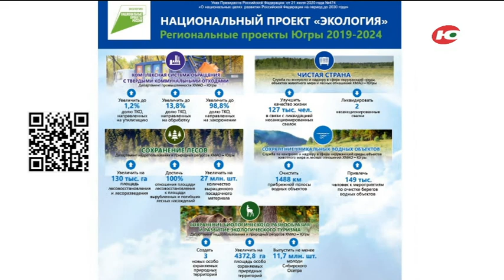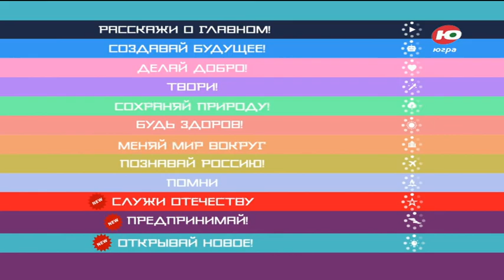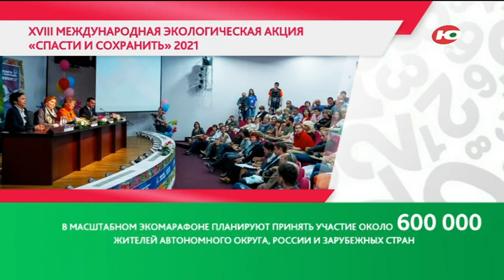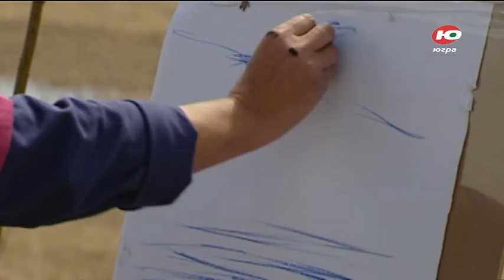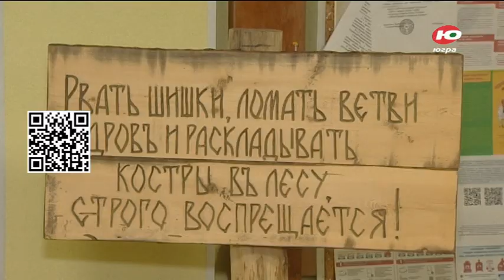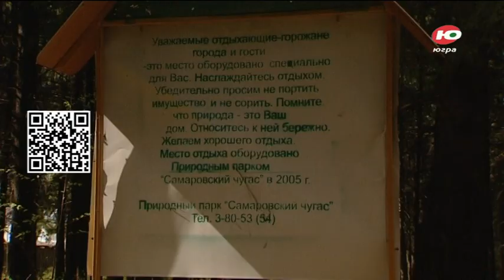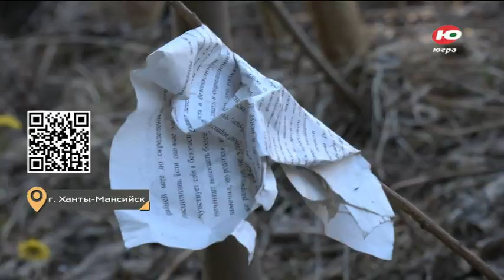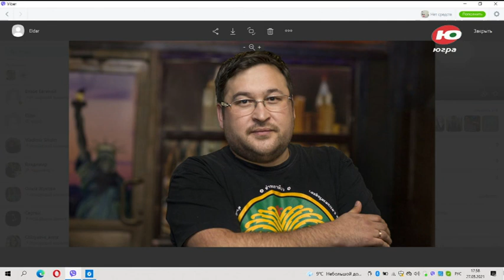Программа "Югра онлайн". 27.05.2021